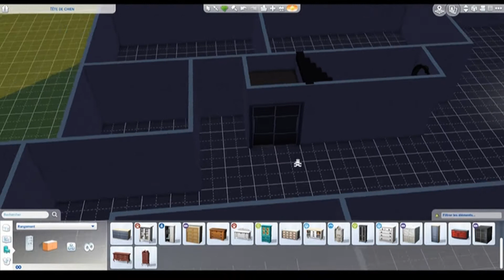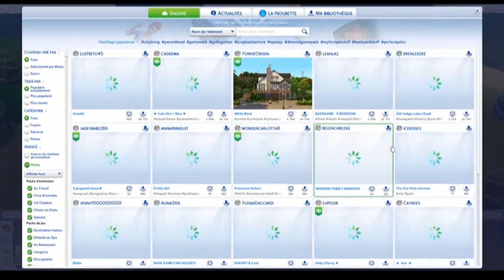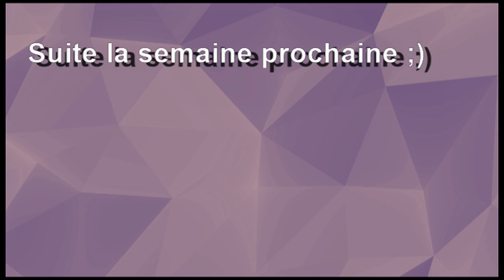Les sims 4 - Speed Build - Manoir Kalros (1/2)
Cucu !

Une nouvelle création qui sera en deux vidéos , celle ci pour l'extérieur la prochaine pour l'intérieur !